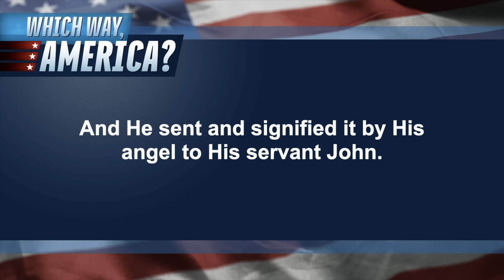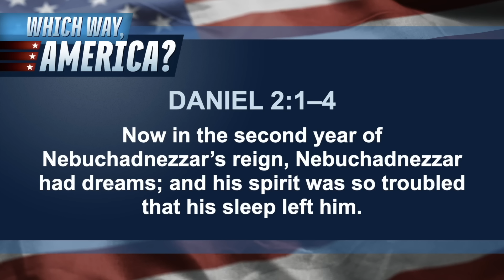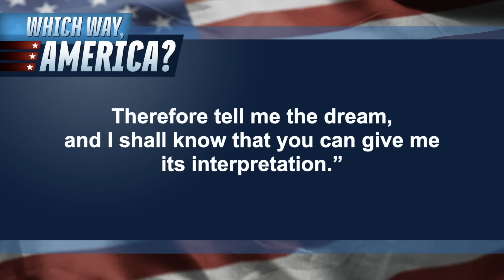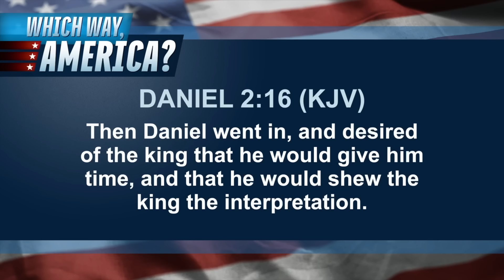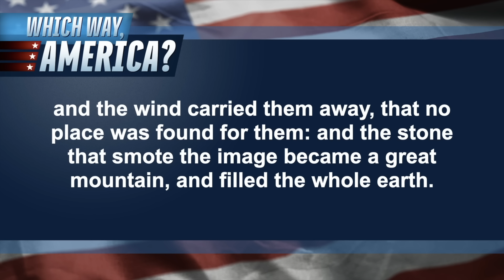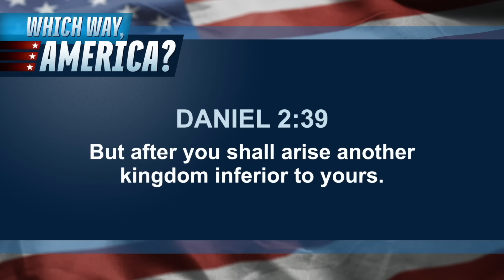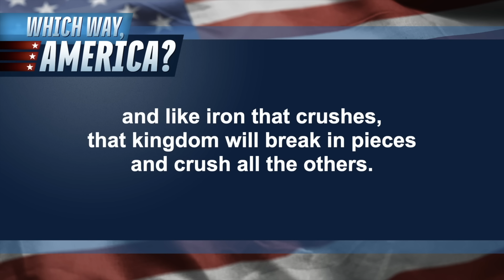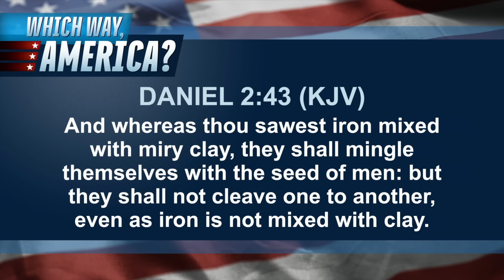Ancient Bible Prophecy Predicts the Future | Daniel 2, 5 | Which Way, America?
What did Daniel have to do with Hitler, Stalin, and Napoleon? Find out on the 1st episode of "Which Way America."

PREMIERS NOVEMBER 8TH AT 9:00 P.M.
EVERY:
🔴 Friday
⚪ Saturday
🔵 Sunday
🟤 Monday
🟣 Wednesday

It Is Written is a media evangelism ministry sharing the everlasting gospel worldwide. It Is Written is impacting lives for Christ through satellite and digital television, websites and mobile apps, global evangelistic ministry, and faith-sharing resources.